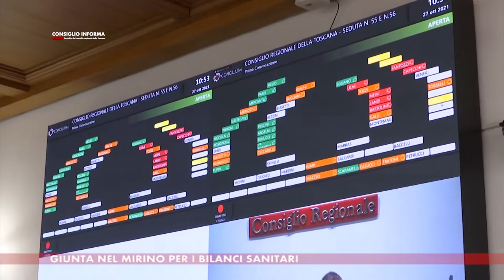SIENA TV - CONSIGLIO INFORMA 05-11-2021